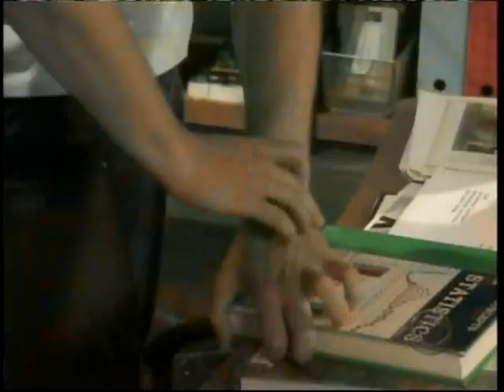Fallen for You (Luke and Noah Video)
A video I made for Luke and Noah from As The World Turns using the song Fallen for You by Ruby Blue. Thanks to the sites that i got the videos and pics from!